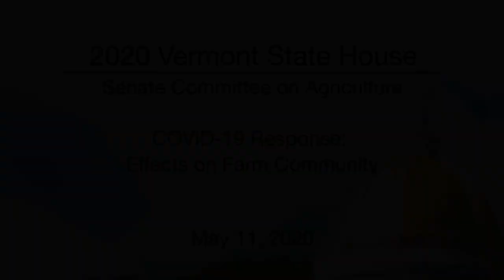Vermont State House - COVID-19 Response: Effects on Farm Community 5/11/2020